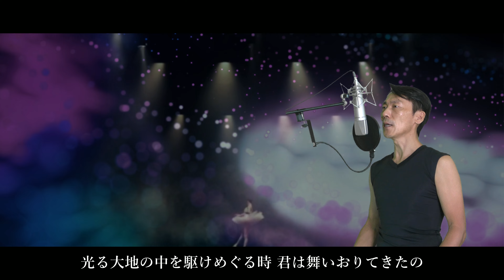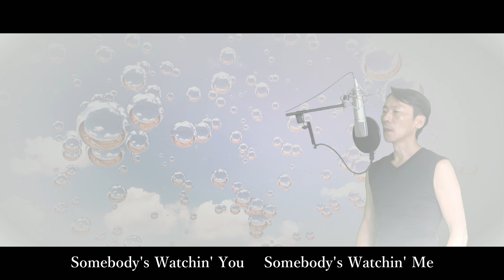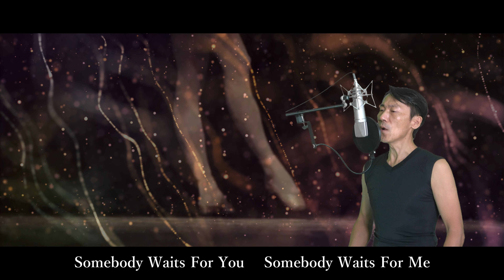夢伝説 - スターダストレビュー フル歌詞付き 「カルピス」「氷結ZERO」CMソング covered by Ibuki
今回は、80年代ヒット曲でスターダストレビューの「夢伝説」をフルでカバーさせて頂きました。ボーカルで作詞作曲される根本要さんによりますと、この「夢伝説」のヒットがなければ終わっていたと述懐しています。今も歌い継がれる名曲ですね。現在は出身地のJR東日本の高崎線行田駅で本曲が発車メロディとして使用されているそうです。ファンの皆さんに楽しんで頂けたら光栄です。by Ibuki

【enjoy music】関連おすすめ動画

桑田佳祐 feat.佐野元春,世良公則,Char,野口五郎 - 時代遅れのRock’n’Roll Band フル歌詞付き Unplugged cover by Ibuki

夢伝説（作詞：林紀勝/根本要　作曲：根本要）

「夢伝説」歌詞
歌：スターダスト・レビュー

作詞：林 紀勝

作曲：根本要

遠い昔のことさ 夢で見たんだ
燃える空に包まれて
光る大地の中を駆けめぐる時
君は舞いおりてきたの

どこかで出会ったことのある
なつかしさ感じて Mysterious Love
疑うことも忘れるほど
引きよせあった二人の想い

※Somebody's Watchin' You
Somebody's Watchin' Me
求めあう二人 気づかないうちに
Somebody Waits For You
Somebody Waits For Me
はるか時を越え めぐりあえる日まで

いつか聞いたことのある おとぎ話に
きっとすい込まれてゆく
愛のさだめの中に この身をまかせ
時の流れゆくままに

二人の愛を壊そうとしても
無駄なことさ全て Mysterious Love
不思議な糸が結びつけた
謎かけ言葉のような恋さ

Somebody's Watchin' You
Somebody's Watchin' Me

Somebody's Watchin' You
Somebody's Watchin' Me

映像様
pixabay様